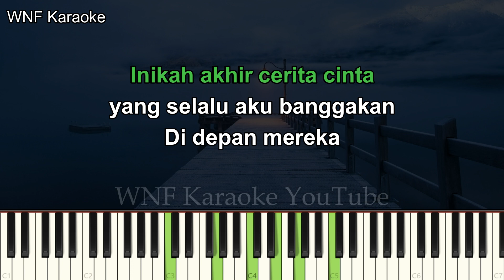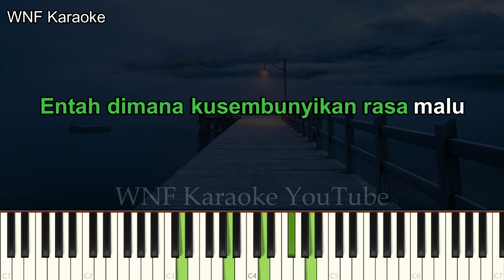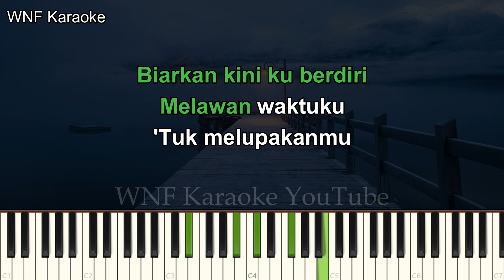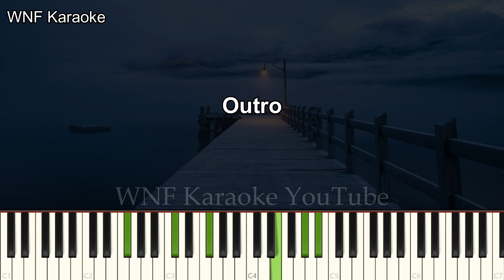Glenn Fredly - Akhir Cerita Cinta Karaoke Piano Male Key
Glenn Fredly - Akhir Cerita Cinta Karaoke | Piano Karaoke